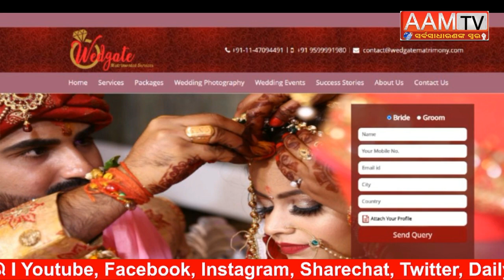ଫସିଗଲେ ରସିକିଆ ଇଂଜିନିୟର